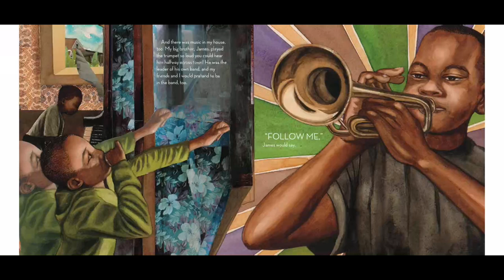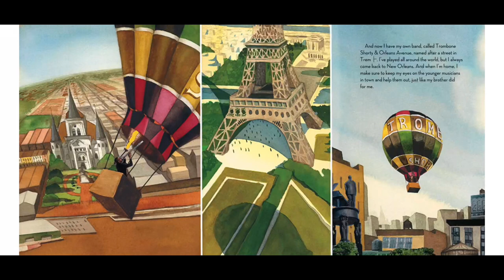Trombone Shorty | Read Aloud | Black History Book of the Month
This read aloud video is a book about world renowned Grammy award winning, jazz composer, producer & artist Trombone Shorty.  Not only does this amazing book introduces us all to New Orleans, the birthplace of the American musical genre Jazz, more importantly it allows readers to learn about the culture behind the art form, from the delicious cuisine, to Mardi Gras, to jazz parades, etc. Understanding the culture of an art form takes us into a deeper level of education that children and people of all ages can benefit from.

Written by Troy 'Trombone Shorty" Andrews & illustrated by Bryan Collier. Narrated by & background music produced by Mr. Mosley the Music Teacher.